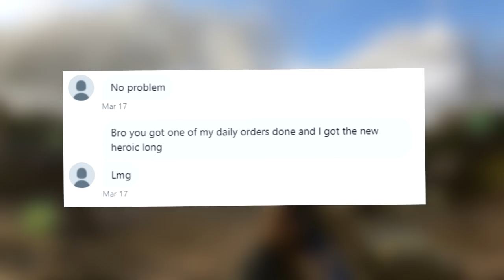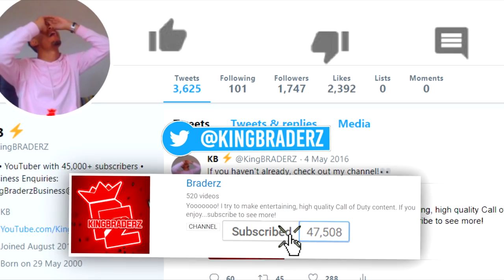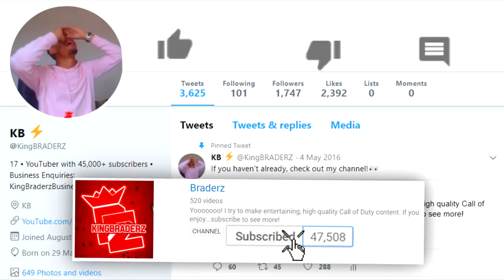*NEW* HEROIC "TOY LMG" is GODLIKE in WW2 - OP DLC ITEM!! [MUST WATCH]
This is the NEW HEROIC LMG in WW2...it is OVERPOWERED?!

• *NEW* HEROIC "RAREST VARIANT" EVERYONE NEEDS in WW2 - Secret BEST ITEM!! [MUST WATCH]